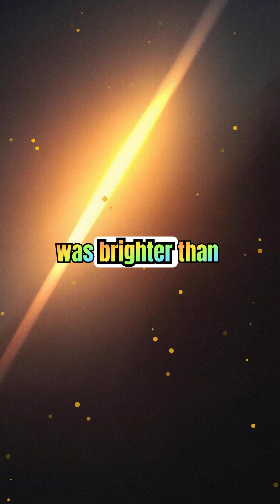The Chelyabinsk Meteor: Russia's Fiery Visitor from Space in 2013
In February 2013, a blazing meteor streaked across Chelyabinsk’s skyline, sending shockwaves through windows and capturing the world’s attention. This video explores the dramatic event, its scientific intrigue, and the lasting reminder it left behind. Join us on a journey to see how an unannounced cosmic guest ignited awe, disrupted daily life, and transformed perceptions of space—a glimpse into the incredible forces swirling just above our planet’s atmosphere. History facts